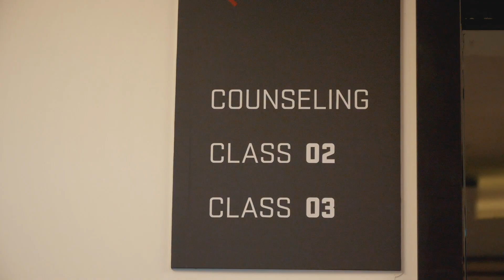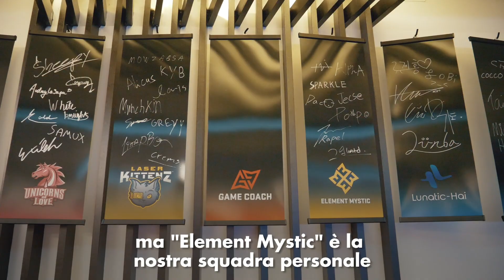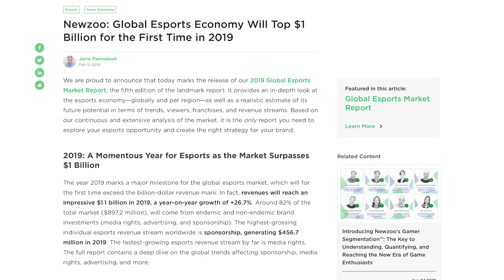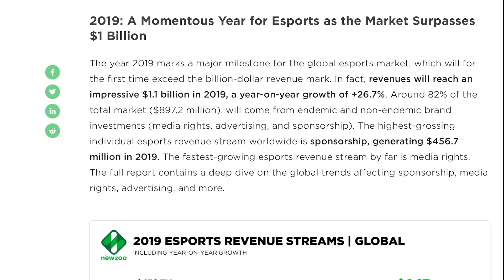Scuola di VIDEOGIOCHI a Seoul 🎮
A Seoul ho colto l'occasione di fare visita alla Game Coach Academy che si occupa di insegnare ai ragazzi a diventare Gamer professionisti per farli reclutare nelle squadre competitive

Game Coach Academy (non è una pubblicità al loro servizio, parlano solo coreano)